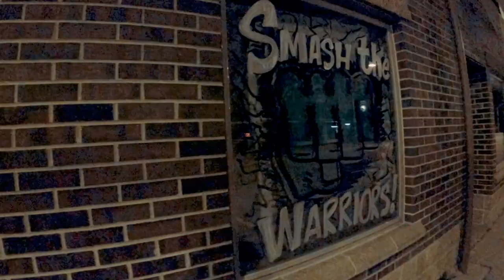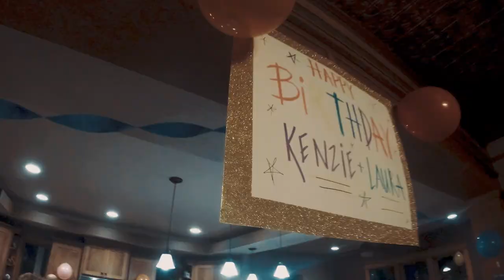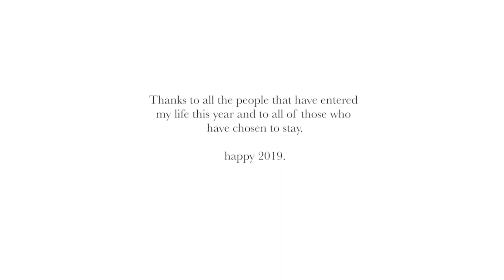A life in a year / Becas FAO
This is basically just half of my 2018 but is for sure the best part.
Thanks to everyone that has become part of my life in this first 6 months and thanks to all the people that still remain by my side today.
Happy 2019l!

Run It!!